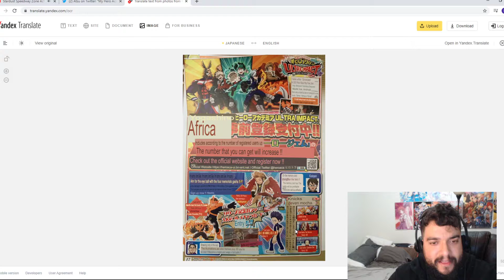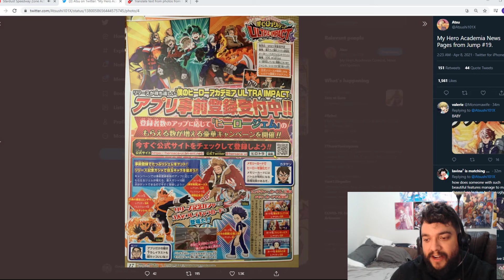NEW R SHINSOU COMING TO MY HERO ACADEMIA ULTRA IMPACT! MY HERO ACADEMIA NEWS! (MHA: ULTRA IMPACT)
In this video we talk about the new my hero academia ultra impact character coming to the game! New R shinsou incoming! A lot of news with this amazing new image that has come out. Ultra impact is on fire baby PLUS ULTRA!

Hi! We will be covering everything my hero academia ultra imact related regarding mha ultra impact news, mha ultra impact gameplay, mha ultra impact summons, mha ultra impact global release news, mha ultra impact beginners guides, mha ultra impact guides, and much much more! Make sure to join my hero academia utlra impact family today :-)

Public discord! MAKE SURE TO CHECK IT OUT! AND JOIN THE MHA ULTRA IMPACT COMMUNITY!

SHOUTOUT TO HYDROS IMPACT FOR MAKING THIS AMAZING WIKI!